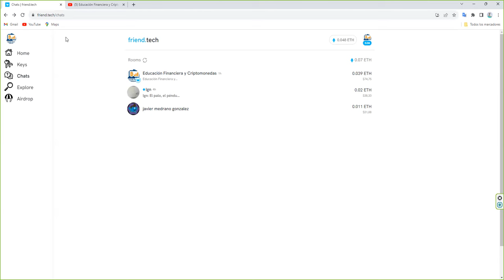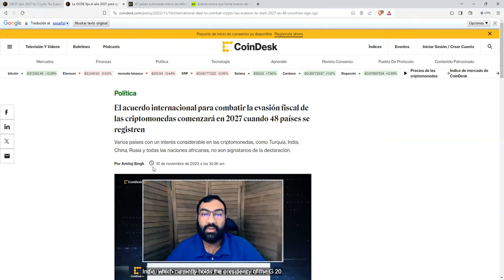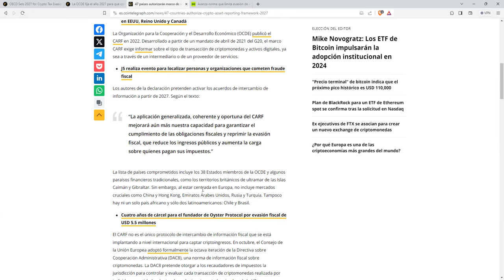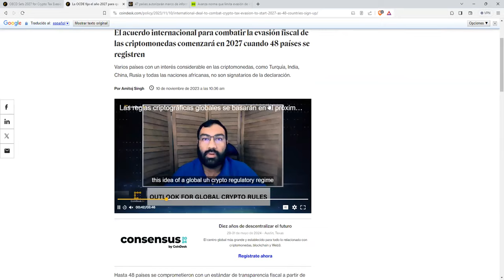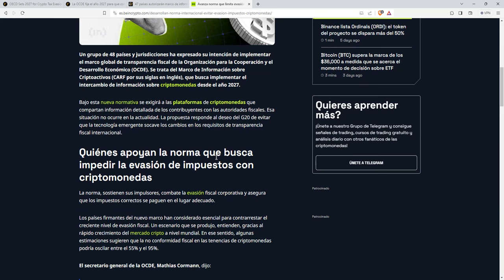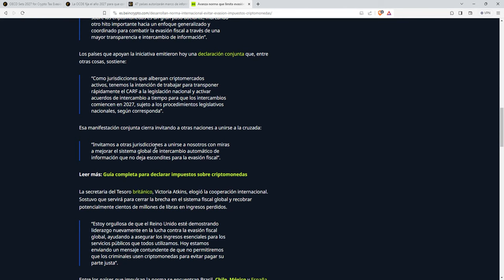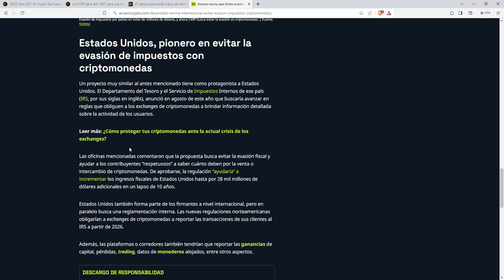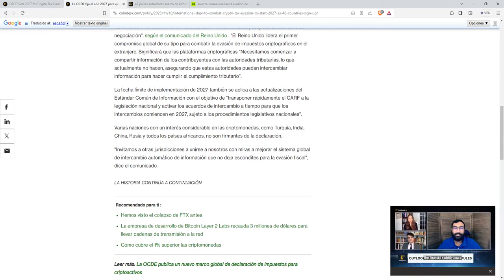Se estrecha el cerco poco a poco 👉 Hay que ir pensando en este sitio como destino vital.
⭐ Todos nuestros cursos durante un año por solo 199€ incluyendo 1 sesión de coaching de 1 hora.